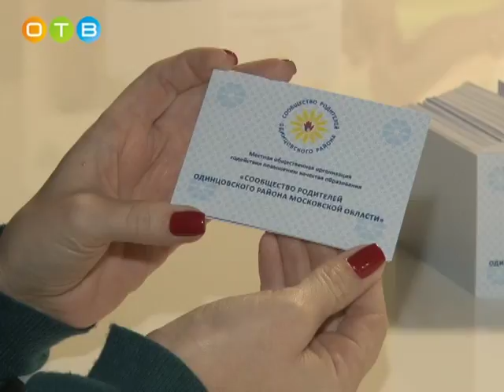Сообщества родителей Одинцовского района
В муниципалитете прошло заседание «Сообщества родителей Одинцовского района». Татьяна Одинцова поздравила организацию с успешным завершением первого года работы. В объединении открыта круглосуточная горячая линия, именно сюда поступают вопросы и предложения по организации образовательного пространства. Какие темы волнуют современных мам и пап, узнала Мария Шматкова.